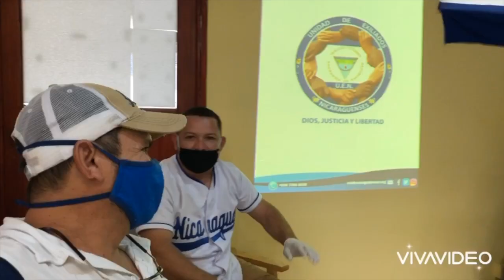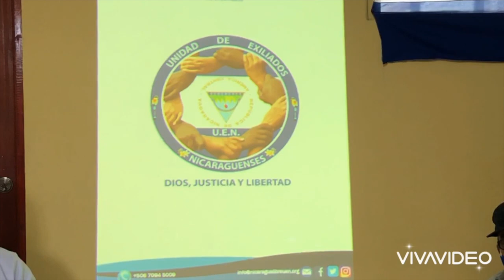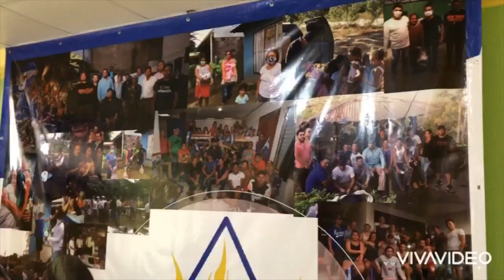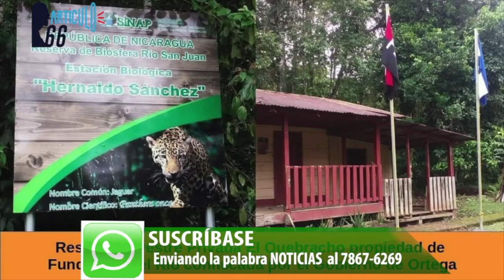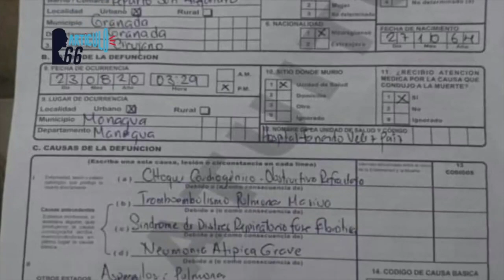Nicaragua 🇳🇮| Noticiero Voces en Libertad 25 de agosto de 2020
🔴 EdiciónDigital | ➡ Aquí te presentamos las noticias más destacadas de nuestros medios aliados. ¡Sintonízanos a las 7:00 PM por Facebook y YouTube!

➡️ Policía Nacional intimida a la población con imágenes de curso “control del multitudes”
➡️ Población costeña demanda que los procesos electorales sean legítimos y transparentes
➡️ Un grupo de exiliados presentó una propuesta de reforma a la Ley Electoral